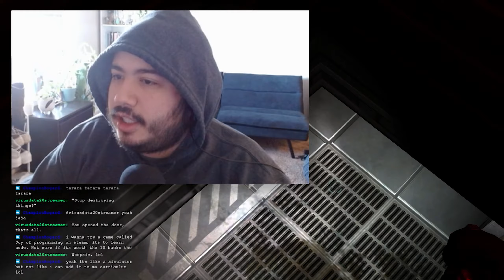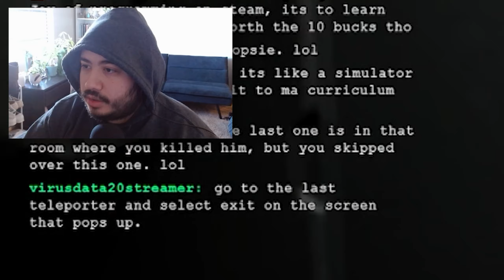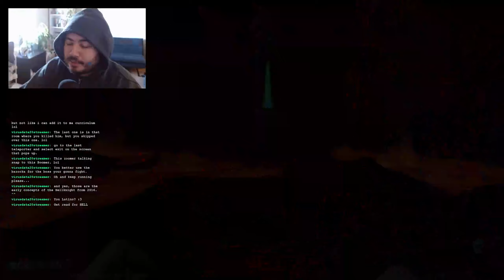I Need That Evil Bussy!!!! (Doom 3) Part 7